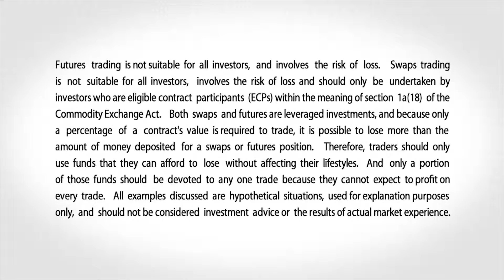April 12 FX Commentary: Bob Iaccino